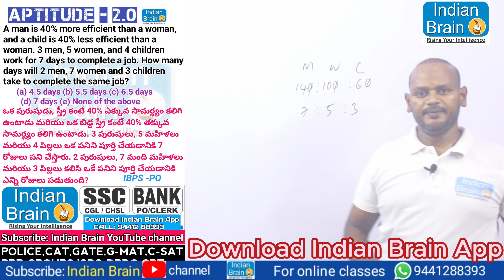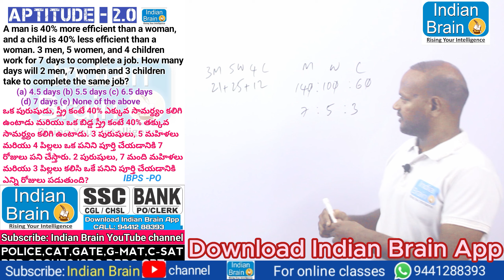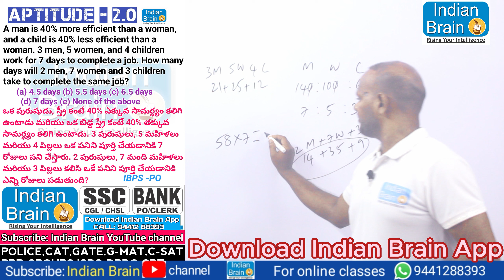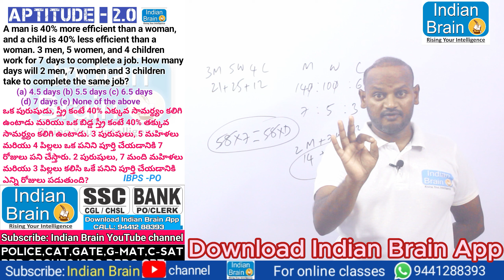IBPS PO/Quantitative Aptitude/Narsing sir/Indian Brain/ssc/cgl//bank/police/All Competitive Exams